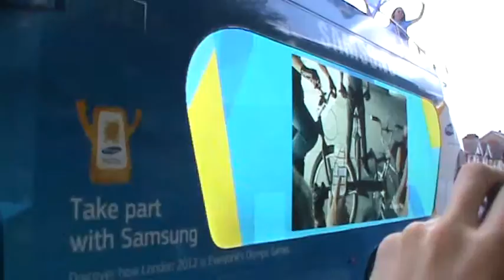Olympic Torch 2012@Newham.